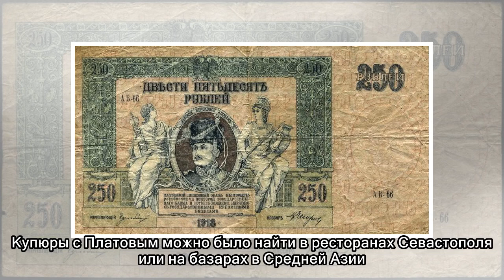Атаман Платов: «терпи казак, графом будешь!»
Матвей Платов своей судьбой доказал: казак может все. «Вихрь-атаман» стал графом и профессором Оксфорда,  его боготворили англичане, а казаки, полюбившие всей душой своего героя, складывали песни о ег...